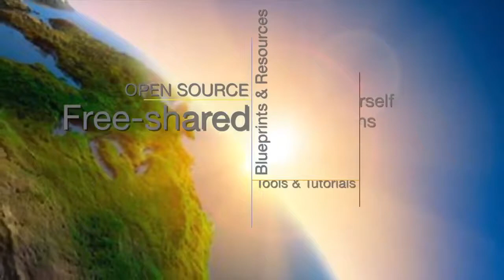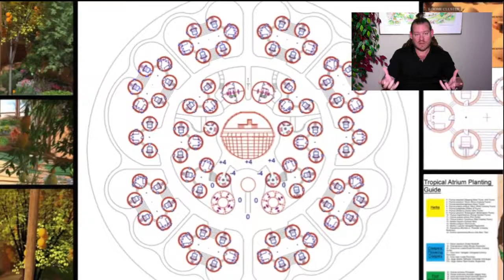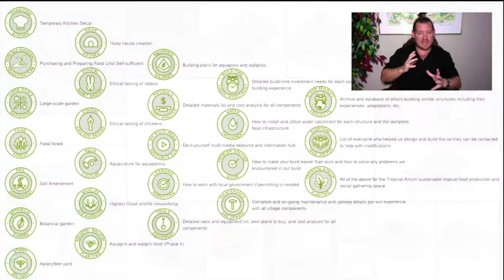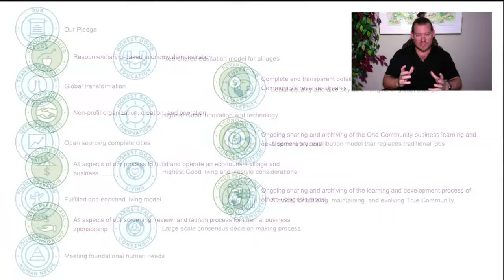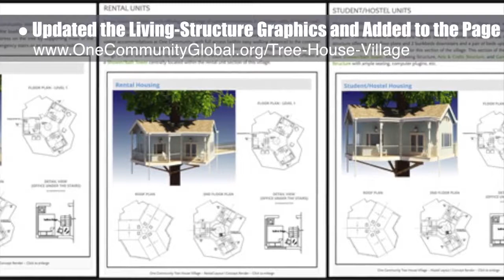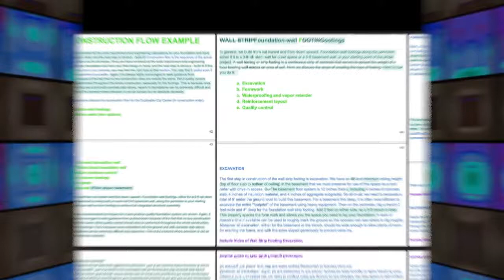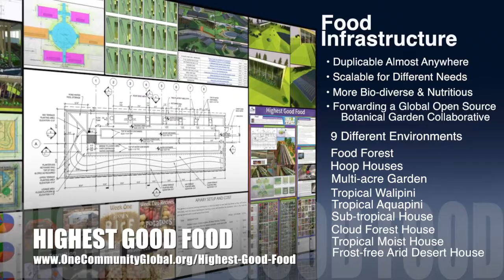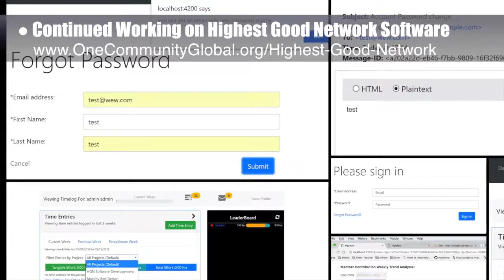Ethical Lifestyle Creation - One Community Weekly Progress Update #268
Ethical Lifestyle Creation | Highest Good Environmental Choices | Cooperating for the Highest Good | World Change | Global Sustainability | Caring for Nature | Creating A World that Works for Everyone | One Community | Weekly Progress Update #268

“Ethical lifestyle creation built on sustainable infrastructure. Using this we can live a better life that meets survival, recreation, and socialization needs while also helping others and taking care of our one shared planet. One Community calls this living and creating for The Highest Good of All. This is the May 13, 2018 edition (#268) of our weekly progress update detailing our team’s development and accomplishments."

ETHICAL LIFESTYLE CREATION INTRO: @:35
ETHICAL LIFESTYLE CREATION SUMMARY: @11:20

Artist: VUKE